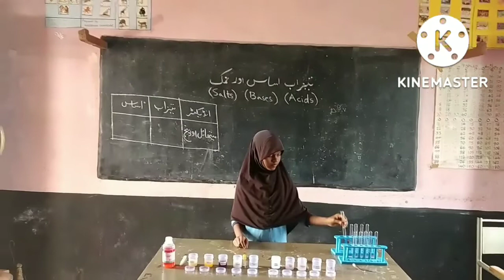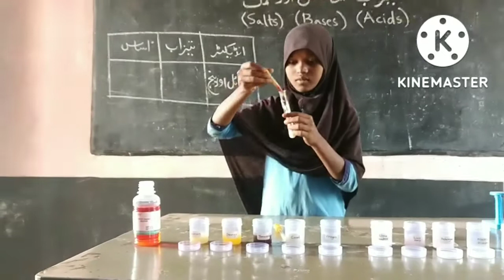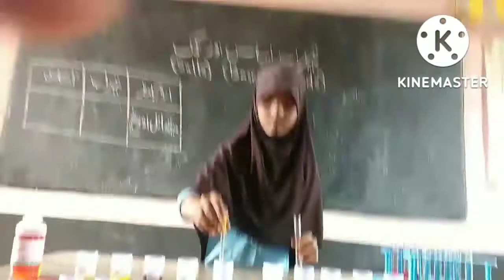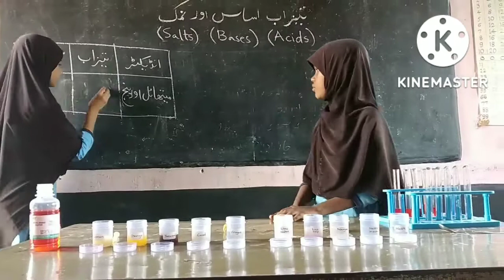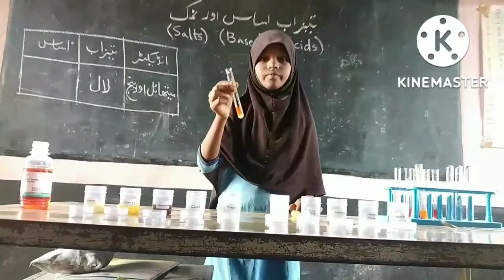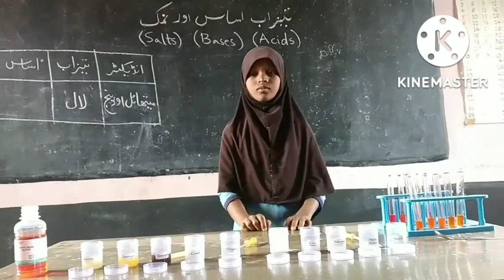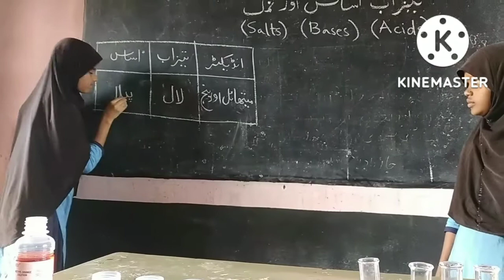Acid & Base test by Methyl orange indicator, Tahseen Kotagi, 7th Science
میتھائل اورینج تیزابی محلول کو لال اور اساسی محلول کو زرد بنا دیتا ہے
Methyl orange converts acidic solutions to red & basic solutions to yellow